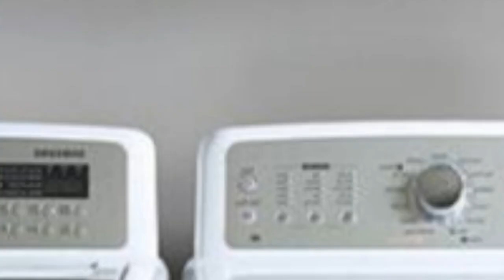75 Laundry Room With Blue Cabinets And Orange Cabinets Design Ideas You'll Love ♡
0:00:00 - Intro
0:00:12 - Laundry Room With Blue Cabinets And Orange Cabinets Design Ideas You'll Love: Inspirations 1 to 25
0:03:03 - Laundry Room With Blue Cabinets And Orange Cabinets Design Ideas You'll Love: Inspirations 26 to 50
0:06:07 - Laundry Room With Blue Cabinets And Orange Cabinets Design Ideas You'll Love: Inspirations 51 to 75